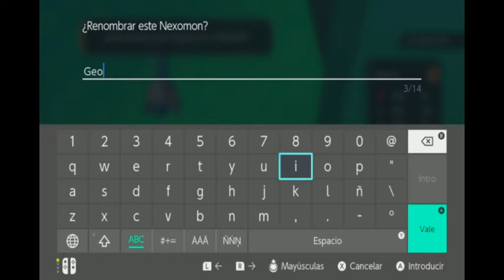Nexomon Extinction Parte 20 Ignitia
Juego del genero captura de monstruos y enfrentarlos a otros el cual llevo mucho tiempo siguiendo desde que se dio la noticia, a ver que tal esta porque le tenia ganas.

Lo jugare con unas reglas del tipo Nuzlocke pero adaptándolas a mi manera porque tambien quiero disfrutar el juego

Reglas Nuzlocke:

1 Hasta que no me dejen libertad para moverme por donde yo quiera no empieza el reto

2 En cada zona podre capturar los Nexomon que quiera, sin embargo solo el primero que capture podre utilizarlo en el equipo

3 Cuando un Nexomon caiga debilitado se le contara como muerto y no podre volver a utilizarlo

4 Si aparece un Nexomon Especial de otro color, podre usarlo aunque ya capturara otro Nexomon en esa misma zona

5 Como desconozco la curva de dificultad del juego y el nivel de lo que se considere como jefes tipo gimnasio, puedo llevar los Nexomon al nivel que quiera, sin exagerar, solo podre tener como  máximo una diferencia de 10 niveles con respecto al de los últimos enfrentamientos

6 Si hay algún Nexomon que sea estático, en plan que me lo regalan o esta parado en alguna zona por evento, puedo usarlo

7 En caso que todos los Nexomon que tenga en un combate caigan debilitados, puedo reemplazarlos por algunos que no esten muertos del almacén, en el caso de que todos los Nexomon caigan debilitados se considerara game over y el locke se habrá perdido

8 Si ocurriera lo del 7 jugaría al juego normal hasta el final porque quiero ver como es.